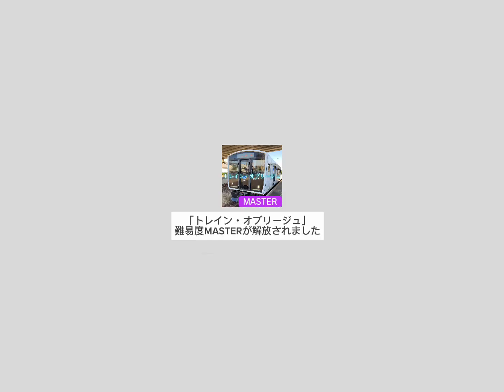もし自分の替え歌がプロセカに追加されたら（本人が実際にプレイ)トレイン・オブリージュ